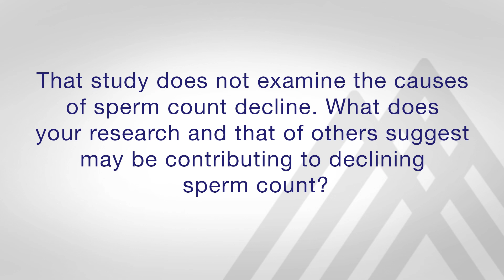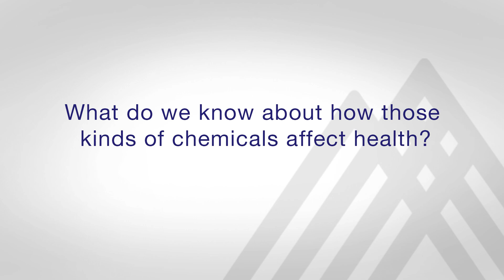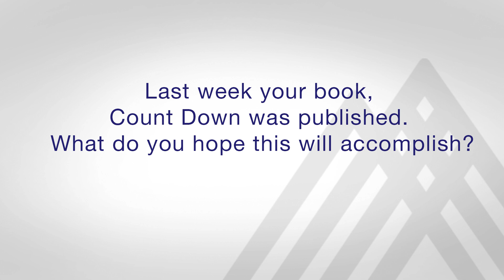Endocrine-disrupting chemicals and decreasing sperm counts - Live with Shanna Swan, PhD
Dr. Shanna Swan discusses how endocrine-disrupting chemicals are contributing to decreasing sperm counts and more.
Find her on Twitter as @DrShannaSwan.